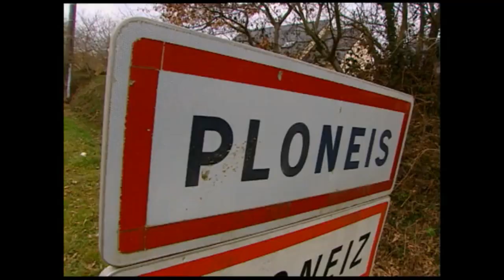Essai MINI Naudal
Dans le Finistère, deux bretons, Bernard Lannaud et Roger Labrousse créent la marque Naudal et conçoivent cette mini-voiture de 2,17 mètres de long.